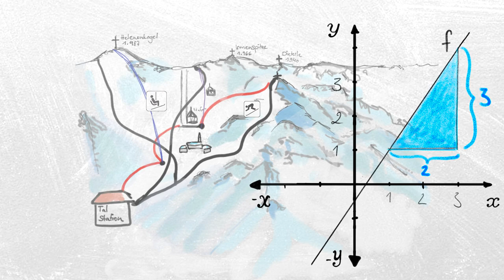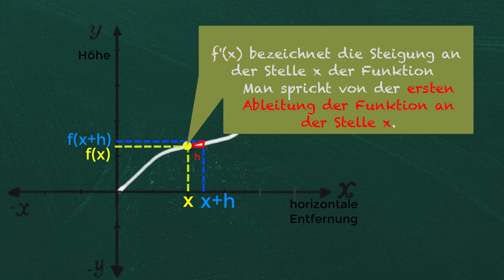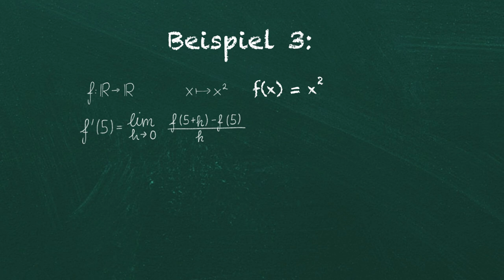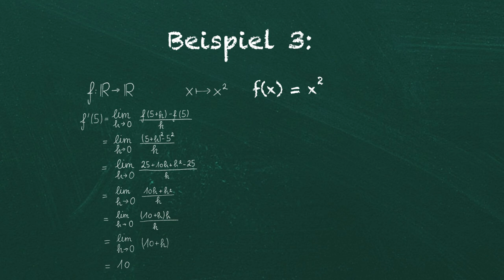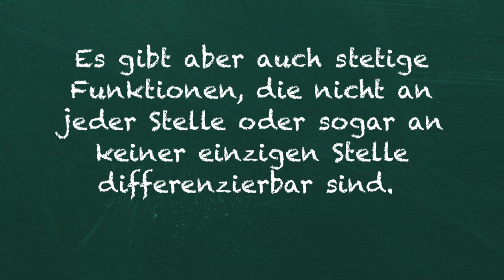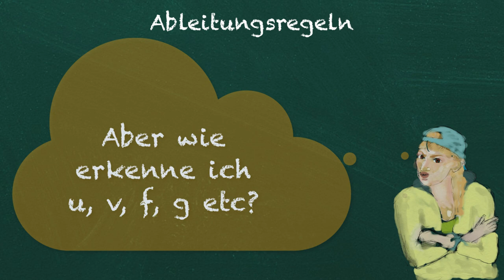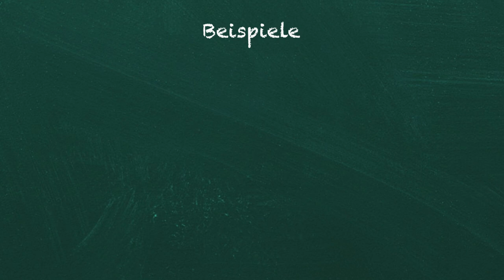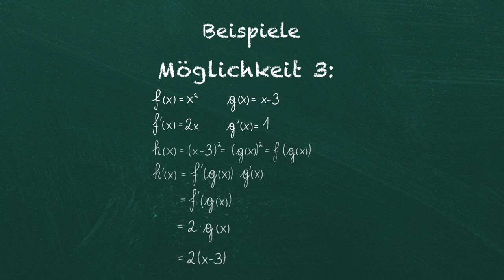[MatheFit] Differenzieren 1